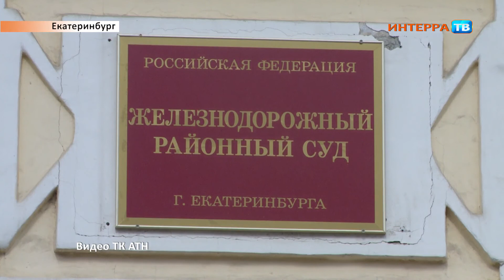Суд таксист Нарез 14 04 17